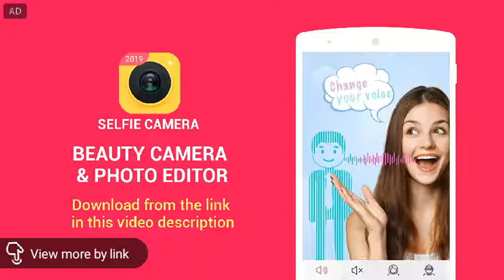Warplanes: WW2 Dogfight British Campaign Naval Mission 13